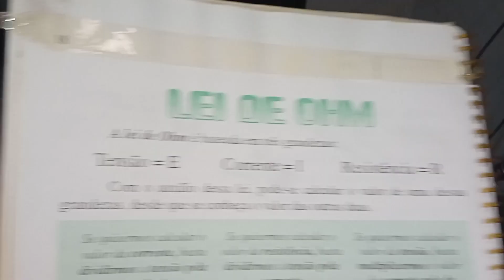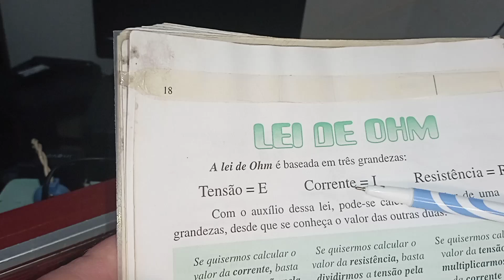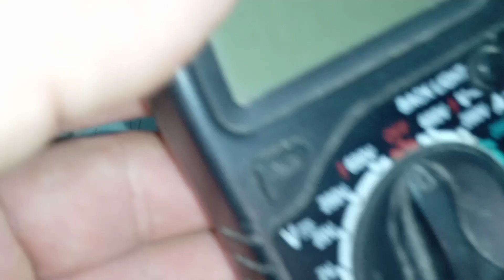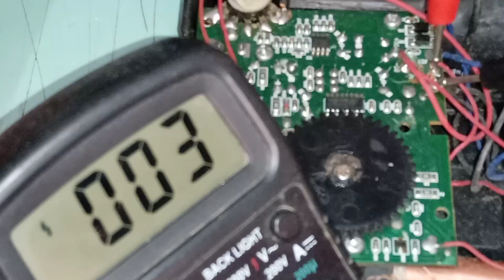Qual a fonte devo usar em meu rádio?